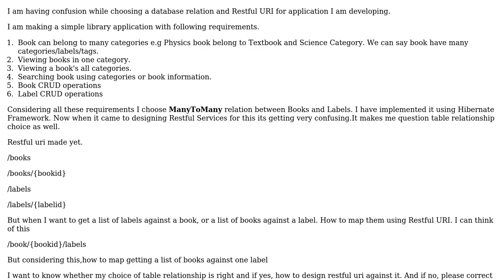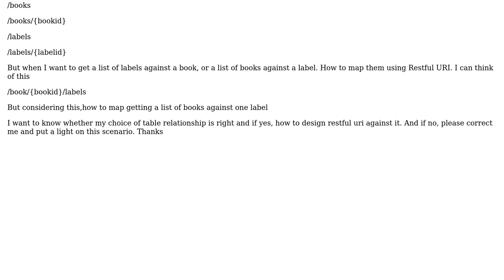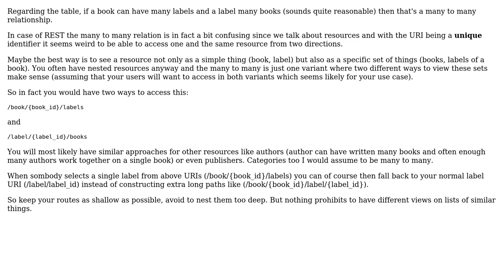Software Engineering: Handling Many to Many Relationship using Restful Uri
With thanks & praise to God, and with thanks to the many people who have made this project possible! | Content (except music & images) licensed under CC BY-SA | Music | Images & others | With thanks to user thorsten muller user Saif ullah Minhas user JeffO and the Stack Exchange Network Trademarks are property of their respective owners. You are responsible for your own actions.